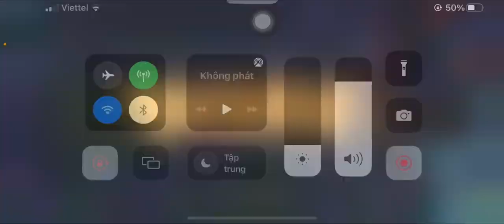Dương chơi Alice quá xanh, kéo đồng đội lên rank Cao thủ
kéo đồng đội lên rank Cao thủ